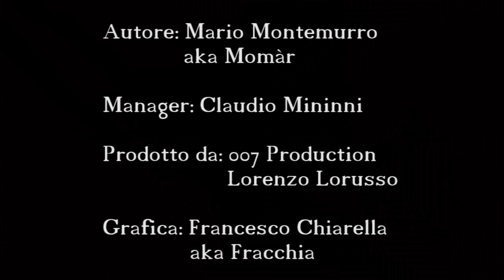ADRENALINTRO - Momar [007 Production]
Riprendiamo da dove avevamo lasciato...
Un ringraziamento speciale a tutti i miei amici che sono la fonte di ispirazione dei miei svarioni .
In primis il mio manager Claudio Mininni e il Doc Andrea Morisco ma anche tutte le belve... Matteo Umberto Nicola Salvatore .